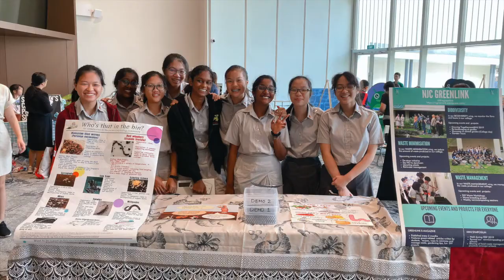NJC Greenlink - Promotional Video [Elysium 2021]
Promotional video for NJC 2021 SH Orientation's CCA Showcase.